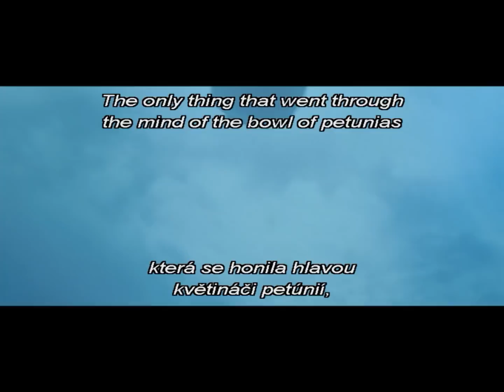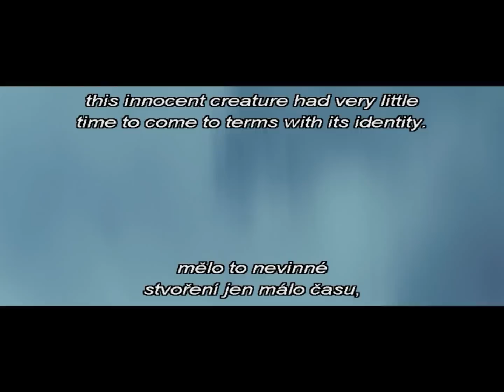whale - The Hitchhiker's Guide to the Galaxy in Fallout 2 - part 283a / 336 - gameplay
Let's play pc game gameplay walkthrough playthrough